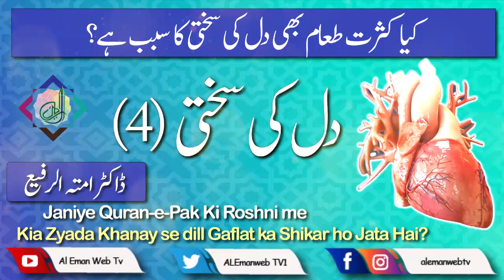Dil ki Sakhti 4 | دل کی سختی (4) | Al Eman Web Tv